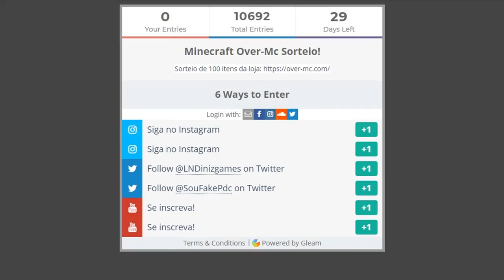A MELHOR ESTRATÉGIA QUE VOCÊ VAI VER HOJE! - (Minecraft)